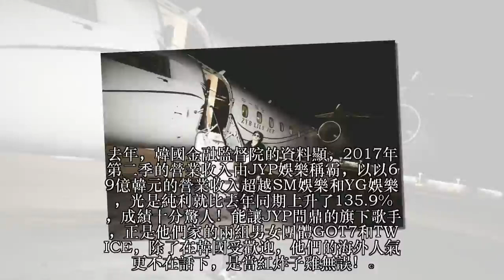有專機接送跑通告？！成為JYP高收入藝人的GOT7成員是？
去年，韓國金融監督院的資料顯，2017年第二季的營業收入由JYP娛樂稱霸，以以69億韓元的營業收入超越SM娛樂和YG娛樂，光是純利就比去年同期上升了135.9%，成績十分驚人！能讓JYP問鼎的旗下歌手，正是他們家的兩組男女團體GOT7和TWICE，除了在韓國受歡迎，他們的海外人氣更不在話下，是當紅炸子雞無誤！
除了專輯、音源和巡演，GOT7部分成員們在海外有個人活動，而其中兩位成員Jackson王嘉爾和BamBam分別在中國和泰國活動，這也讓他們登上JYP娛樂高收入藝人名單呢~
BamBam在泰國人氣非常高，與師兄2PM Nichkhun一樣十分受歡迎，個人代言也超多的哦！除了前陣子和GOT7成員們一起代言的汽水，他也代言了手機、食物，日前更成為泰國頂級寢具用品的代言人呢！
據悉，BamBam所代言的寢具用品Restier，價格介於150,000至350,000泰銖，不是一般人能付得起的品牌呢~BamBam果然是當地的人氣藝人啊~
至於Jackson王嘉爾，他在中國有自己的工作團隊，除了參與不少綜藝節目，也接了許多代言工作哦！目前擔任《熱血街舞團》熱血召集人和《偶像練習生》導師